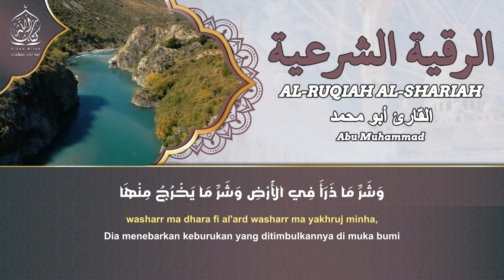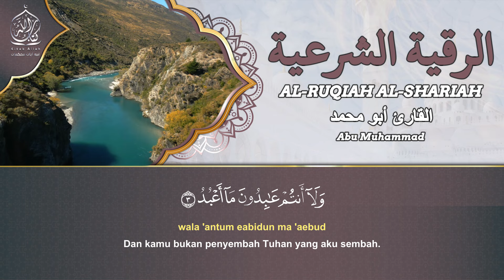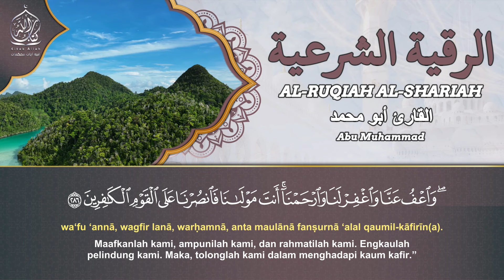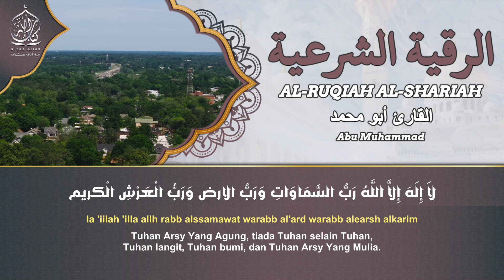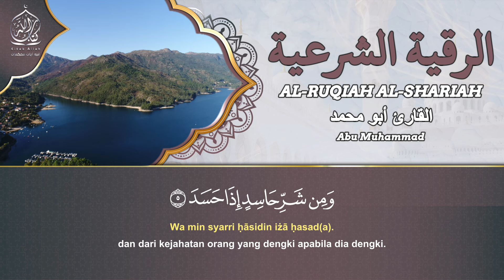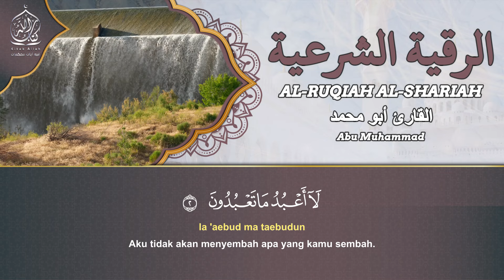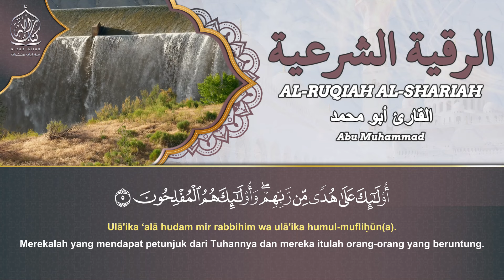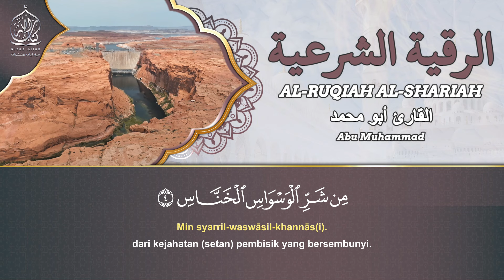الرقية الشرعية من الكتاب و السنة لعلاج السحر و العين بإذن الله- تحصين للبيت و أهله Ruqyah